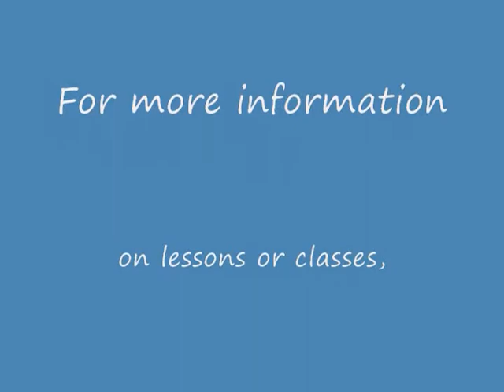Michael Ye plays Scherzino